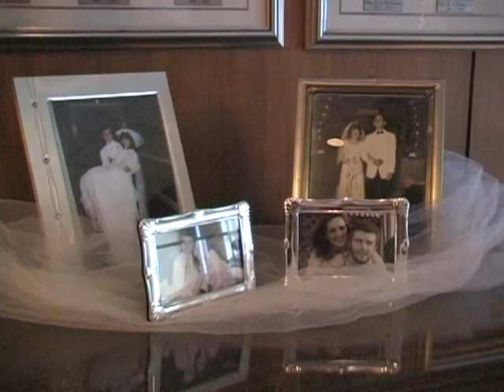Pre-wedding pictures--getting ready Brenna and John's wedding